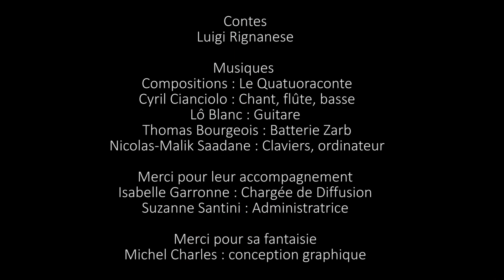Fatigue Fatigue ! - Episode 16 : Le Royaume Musical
L'avant dernier épisode qui donne une clef pour que nos rapports au Monde sonnent plus juste... Bon cela se finit un peu mal mais l'épilogue nous donnera grand espoir Fatigue ! Fatigue ! : Conte Concert Merveilleux en Direct Live Stéréo. Pour toute la famille. Avec Luigi Rignanese et le Quatuoraconte : Laurent Blanc, Thomas Bourgeois, Cyril Cianciolo. . « Luigi Rignanese, maître conteur… » Libération « Cet homme est dangereux il nous fait réfléchir » Le Progrès -